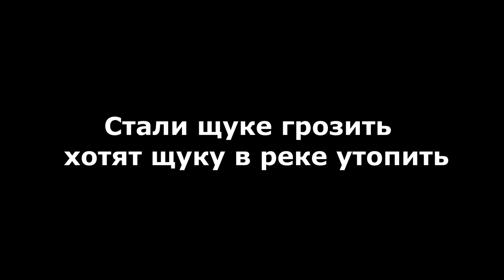Как поймать налима,налим монстр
В этом фильме можно посмотреть как поймать налима зимой в сибирских реках Налим монстр